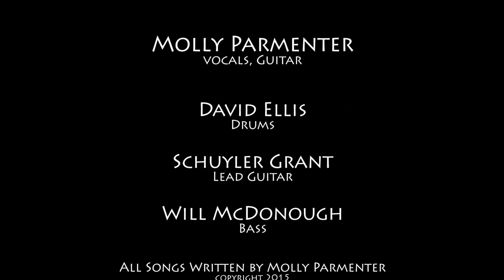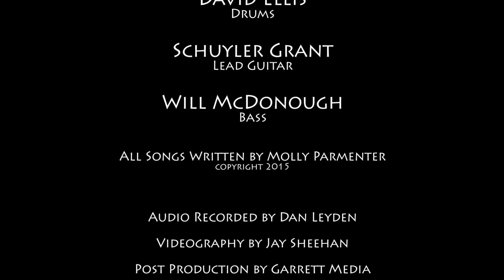T41Music - Molly Parmenter - Can'tGoBack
Performed live in January 2015 at the Island Merchant in Hyannis, MA during a showcase of original music by local songwriters and artists.

Features David Ellis on drums, Will McDonough on Bass, and Schuyler Grant on lead guitar.